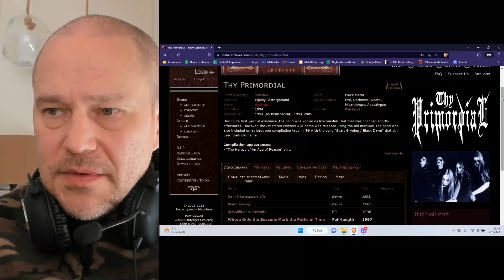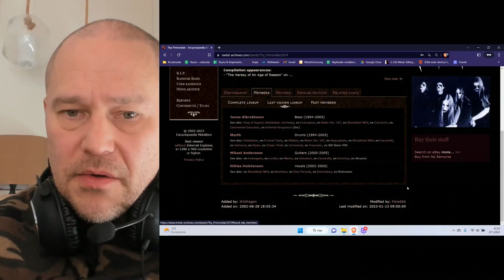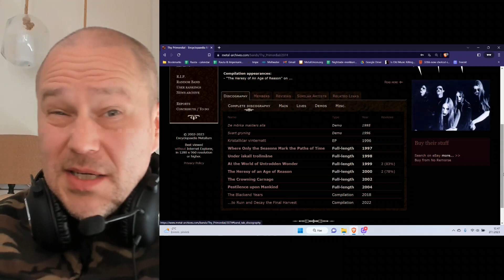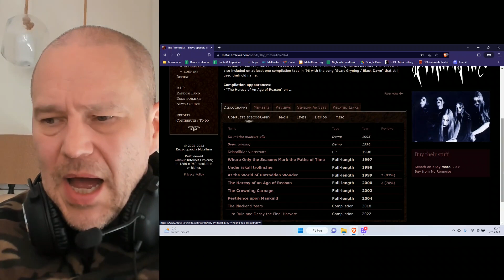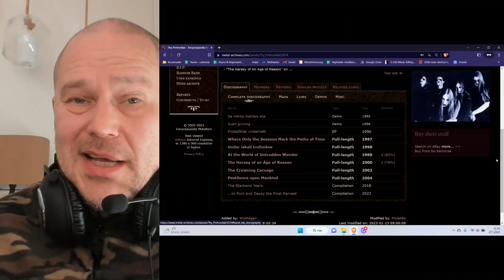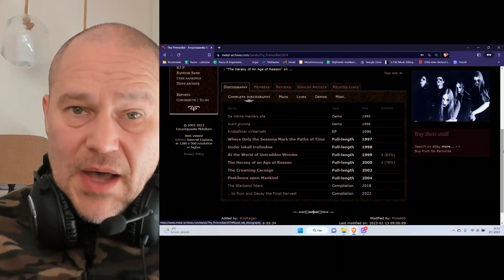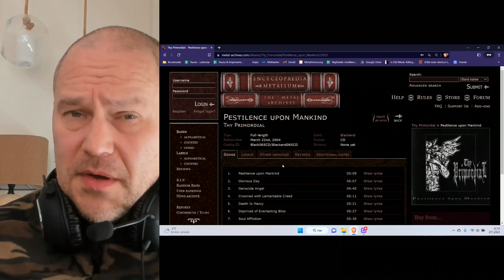Thy Primordial - ranking Swedish black metal band [worst to best opinion]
Thy Primordial is a Swedish black metal band that existed only for a few years, but during those times did six albums. Let's rank them!